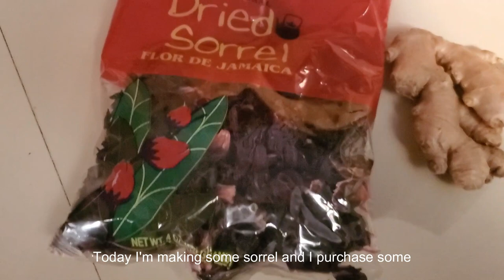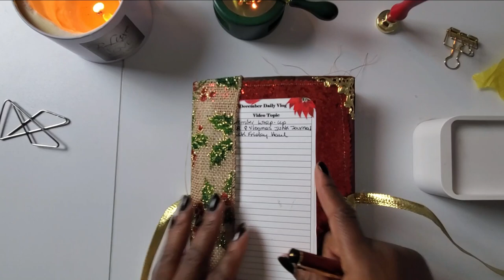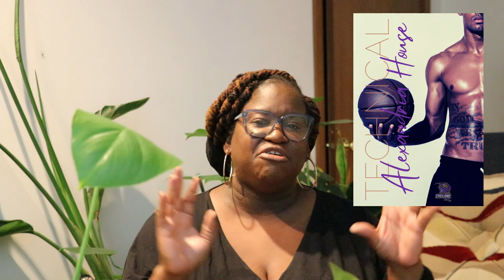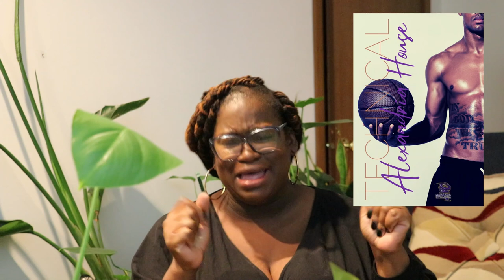Vlogmas 2022 Day 4| Sorrel | St Louis Cyclones Series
Hello! Welcome to vlogmas 2022. I look forward to sharing 31 videos with you. Then come over to the Blog